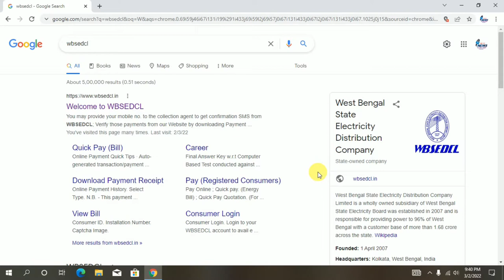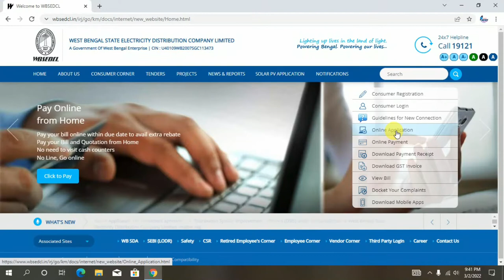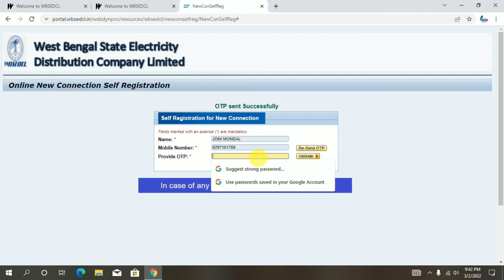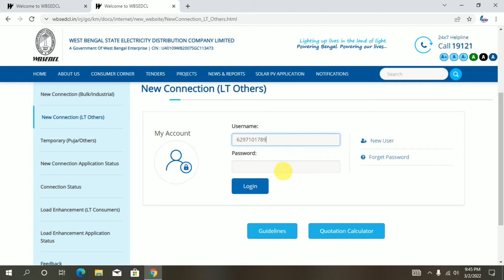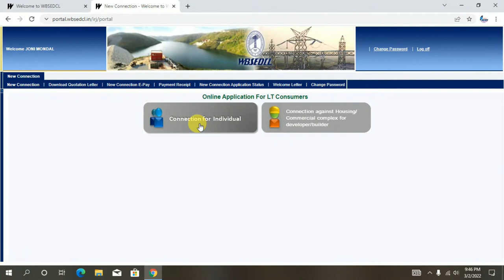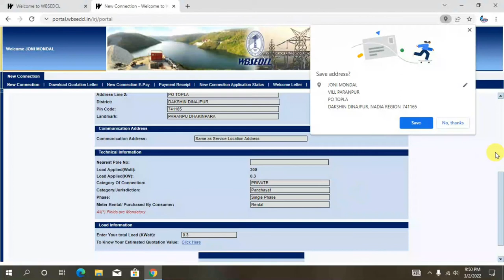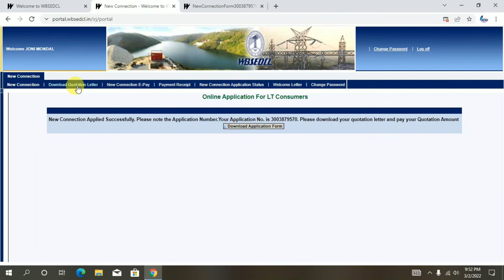WBSEDCL NEW CONNECTION হাসির আলো প্রকল্প 75 ইউনিটের নিচে বিদ্যুৎ বিল ফ্রি দেখুন আবেদন পদ্ধতি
HASIR ALO